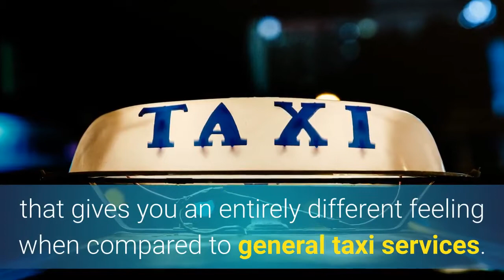The Right Way To Hire Chauffeur Melbourne Services Explained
Chauffeur Melbourne service is a luxury transport service that gives you an entirely different feeling when compared...